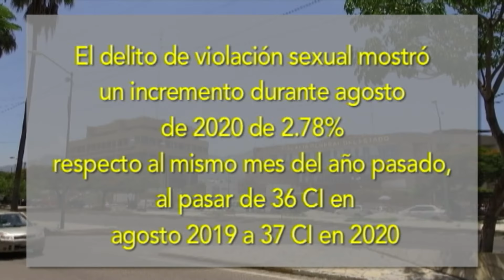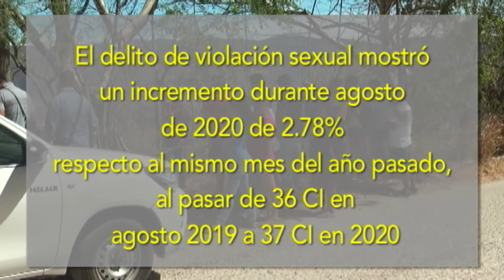Crece inseguridad y feminicidio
Índice de feminicidios crece durante 2020 en Chiapas en comparación con 2019